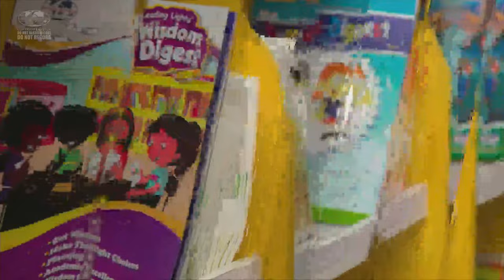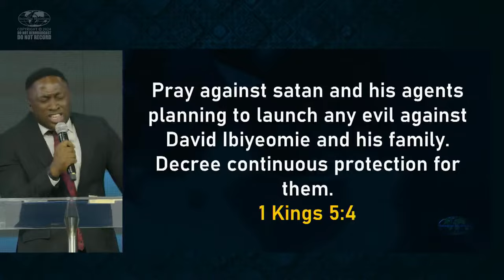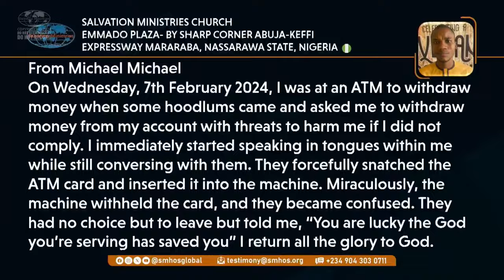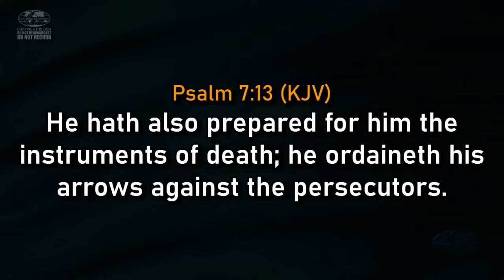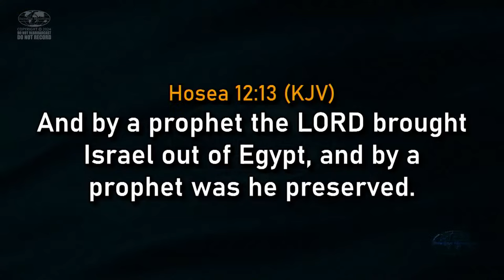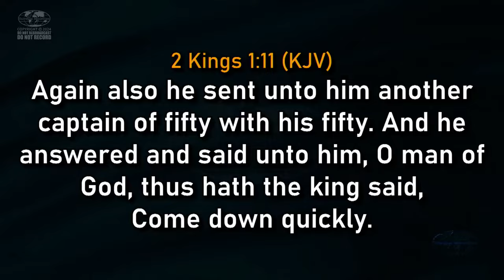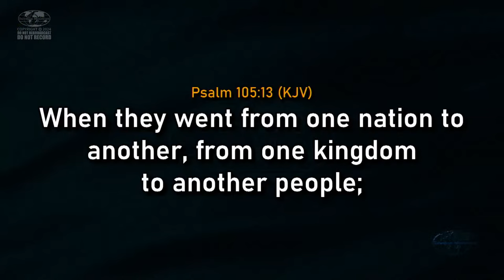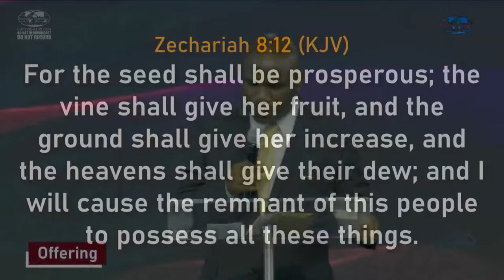Wonders Of His Manifestation (WOSE Day 3) | Thursday, 14th March 2024